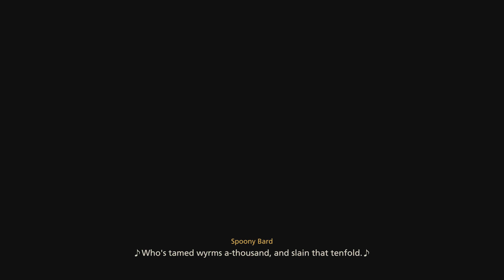BENEDIKTA’S SUMMON, CHIRADA BOSS FIGHT! - FINAL FANTASY XVI PART 5 (PS5)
While going on a mission with Cid, we came across some monsters in a forest. We also went to this settlement and saw a lil child. One of Benedikta’s guards saw us and led us straight to her. She showcased us the power of her summon!